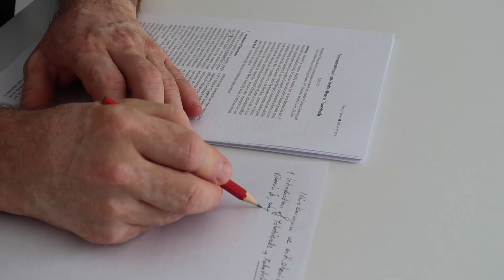Kahve Part 2: Kahvenin Sağlık için Faydaları ☕️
Sevgili dostlarım! Hepimizin çok sevdiği, dünyanın en popüler içeceklerinden olan kahveye dair neler biliyorsunuz? Peki, kahvenin sağlık üzerine faydaları nelerdir? Çok farklı yerden çok farklı şeyler duymuşsunuzdur. Şimdi bir de bir profesör doktordan ve kahve tutkunundan dinleyin! Sizlerle kahve konusuna giriş yapmıştık. Bu videomda da kahvenin sağlığımıza olumlu etkilerini sizlere anlatacağım. Keyifli seyirler dilerim!

Dear friends! What do you know about coffee, one of the most popular drinks in the world that we all love? And what are the health effects of coffee? You must have heard many different things from many different places. Now hear from a professor doctor and coffee enthusiast! In this video, I will tell you about the positive effects of coffee on our health. I wish you a pleasant watching!

Hayatı, sağlığı, sağlıklı yaşamayı, sağlıklı yaş almayı, doğru ve sağlıklı beslenmeyi, medikal durumları, hastalıkları, çözüm yollarını, hayata dair her şeyi konuşacağız…

Kitaplarım:
My Books:
👉🏼Alkali Yaşam Bir Bütündür kitabımın satış linki:
👉🏼Sales link of my book Alkaline Life is a Whole:

👉🏼Kahveli Yaşam ve Sağlık Üzerine Etkileri:
👉🏼Effects of Coffee on Life and Health:

👉🏼İzah Edilemeyen Erkek Kısırlığı:
👉🏼Unexplained Male Infertility:

00:00 Giriş/Intro
01:40 Metabolik Faydalar
02:11 Organlar Üzerindeki Faydaları
03:02 Sinir Sistemi Üzerindeki Faydaları

Video Shot and Edited by DNA